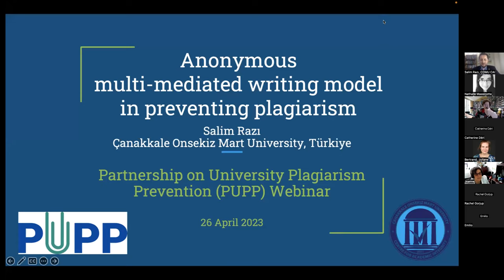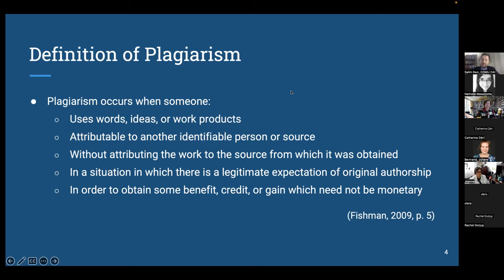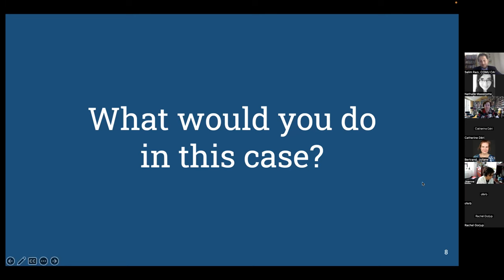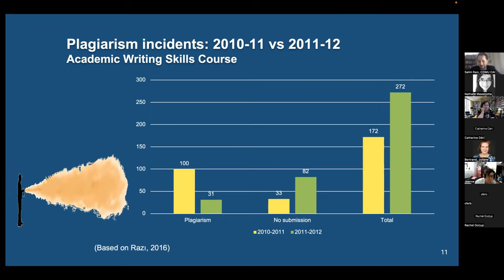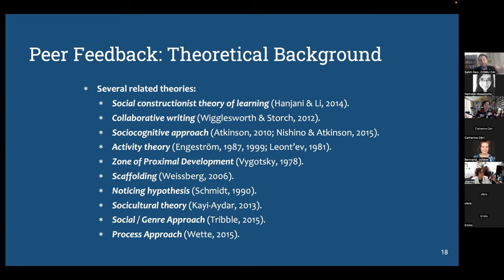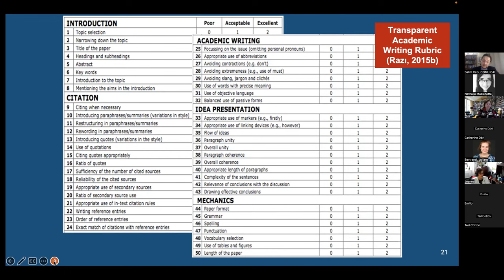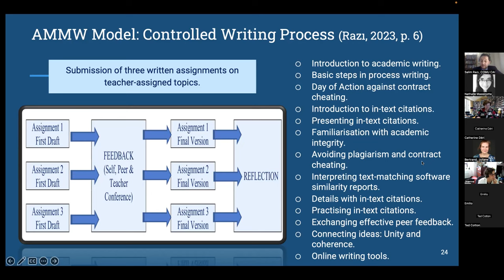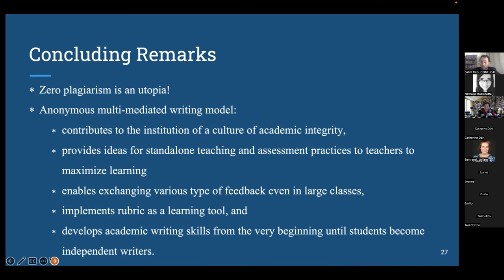Anonymous Multi Mediated Writing Model in Preventing Plagiarism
PUPP Free Webinar Serie - Webinar #-6  EN

Lecturer: Dr Salim Razi (Canakkale Onsekiz Mart University) (COMU)

Abstract : « The AMMW model uses the writing process approach as a foundation by following steps such as prewriting, planning, drafting, and revision originating from the teacher, peer, and self-feedback before final submission on a digital platform and enables anonymous asynchronous feedback to encourage a balanced distribution of asymmetrical and symmetrical feedback. The model was awarded the ‘Turnitin Global Innovation Award 2015’, then listed as good practice for preventing academic misconduct by the ‘Australian Government Tertiary Education Quality and Standards Agency’ in 2017. »